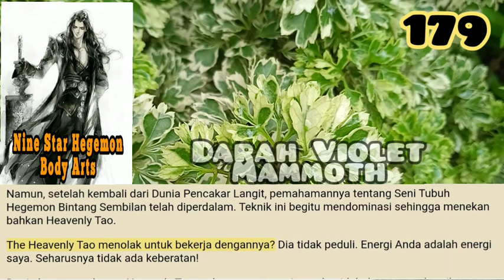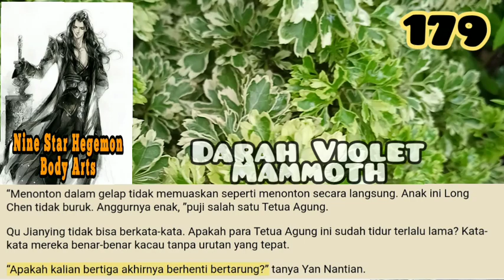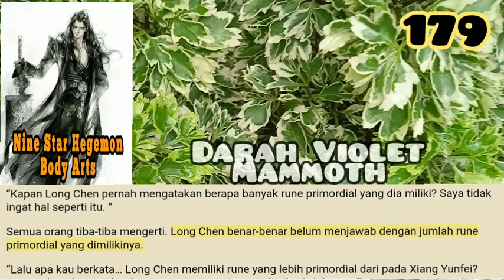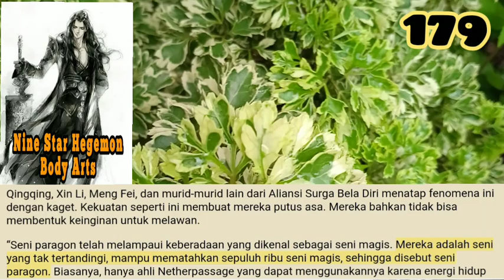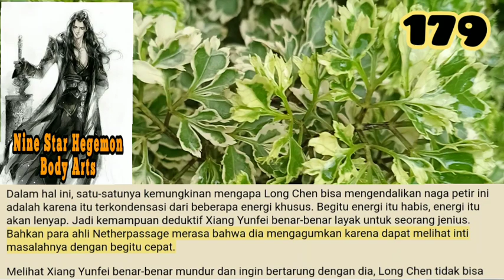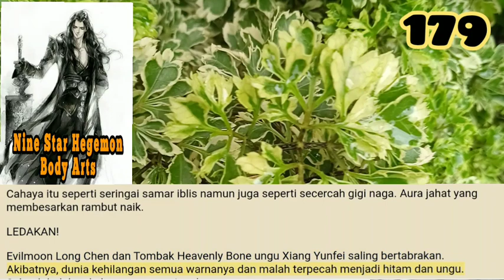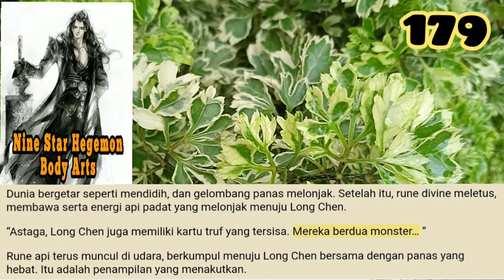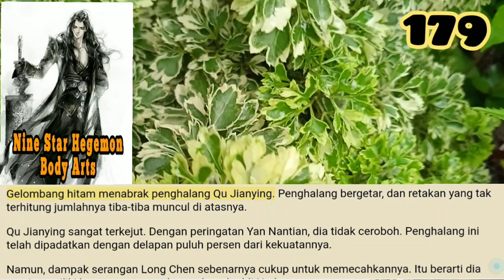Darah violet Mammoth, NSHBA 179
Seratus delapan Tombak Tulang Surgawi bergabung menjadi satu tombak tulang ungu.
Tombak tulang ungu baru saja muncul ketika kekuatan besar menyebabkan ruang berputar di sekitarnya. Tidak mungkin orang melihatnya dengan jelas.

storian gallery